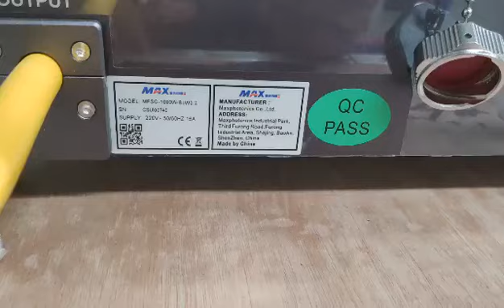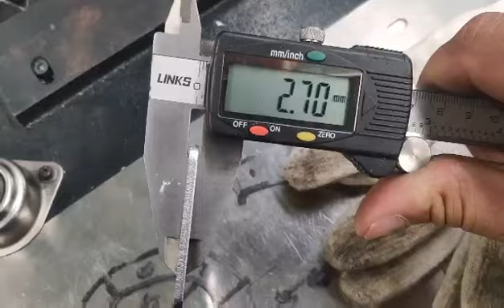OREE FM3015 1000W MAX 3mm galvanized sheet - Орее лазер резать оцинкованный металл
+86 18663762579